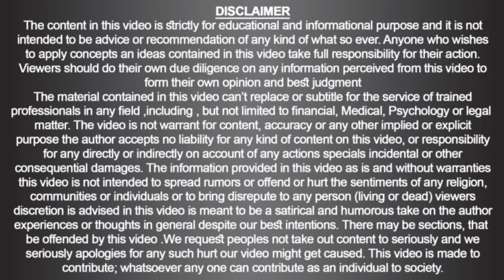Ambra Grisea | Homeopathic Remedies (Series of CME-CPD) / Urdu / Hindi / 168 / Doc Ahmed Ejaz